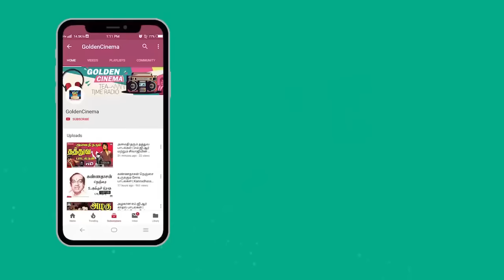கண்ணதாசனின் வைர வரிகளில் வெற்றி பாடல்கள் | Kannadhasan Golden Hit Songs | HD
Winnerr Music